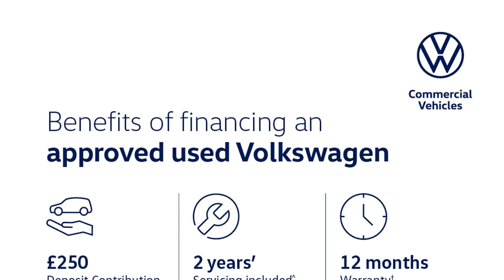Volkswagen Tiguan - Match 1.5 TSI EVO 2WD 150PS 7-Speed DSG 5 Door - Citygate Volkswagen Watford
Top Vehicle Features:
⭐ Technology Package
⭐ Leather Trimmed 3-Spoke Multi-Function Steering Wheel with Paddle Shift
⭐ 19" Victoria Alloy Wheels

Interior:
✅ Fuel Computer
✅ Multi-Function Colour Display
✅ Drivers & Front Passengers Under Seat Drawer

Exterior:
✅ SUV

Safety:
✅ Technology Package
✅ Halogen Clear Headlights
✅ Camera for Front Assist
✅ Lane Assist
✅ Driver Alert System - Fatigue Detection
✅ PreCrash Preventative Occupant Protection

Technical:
✅ CO2 (g/km): 133
✅ Standard Euro Emissions: EURO 6
✅ WLTP - CO2 (g/km) - Comb: 166
✅ Camshaft: DOHC
✅ Catalytic Convertor: Yes
✅ CC: 1498
✅ Cylinder Layout: IN-LINE
✅ Cylinders: 4
✅ Engine Code: DADA
✅ Engine Layout: FRONT TRANSVERSE
✅ Fuel Delivery: TURBO DIRECT INJECTION
✅ Gears: 7 SPEED
✅ Number of Valves: 16
✅ Transmission: SEMI-AUTO
✅ WLTP - MPG - Comb - TEH: 37.7
✅ WLTP - MPG - Comb - TEL: 38.7
✅ Alternative Fuel Qualifying: No
✅ Badge Engine CC: 1.5
✅ Badge Power: 150
✅ Coin Description: TSI 150
✅ Coin Series: Match
✅ Generation Mark: 2
✅ Service Interval Mileage: 10000
✅ Special Edition: No
✅ Special Order: No
✅ Engine Power (BHP): 150
✅ Engine Power (KW): 110
✅ Engine Torque (LBS.FT): 184
✅ Engine Torque - MKG: 25.5
✅ Engine Torque (NM): 250
✅ Engine Torque (RPM): 1500
✅ Top Speed (MPH): 124
✅ Emissions Test Cycle: WLTP
✅ Alloys?:...